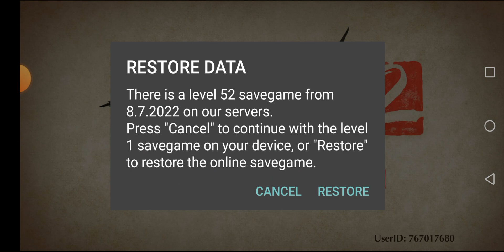SF2 SE Season 2! | Shadow Fight 2 Special Edition Season 2 EP 1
We are baaaaackkkk :D